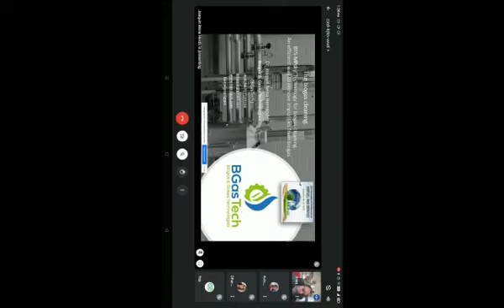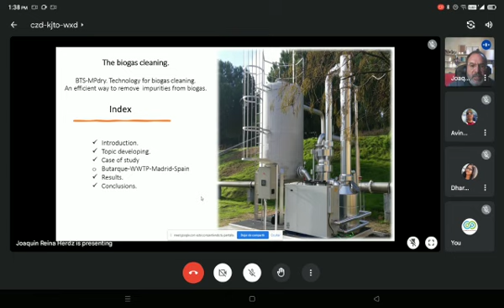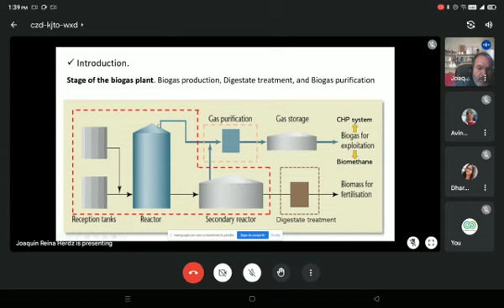Excellent presentation by Dr.Joaquin Reina Herdz, Biogas and Gases Technologies, Spain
Excellent presentation by Dr.Joaquin Reina Herdz, Biogas and Gases Technologies, Spain with the oral presentation Entitled "The biogas cleaning. BTS-MP dry technology for biogas
cleaning. An efficient way to remove impurities from biogas" at the occasion of 3rd International Conference in Biofuel and Biomass, Was held on December 08-09, 2022.